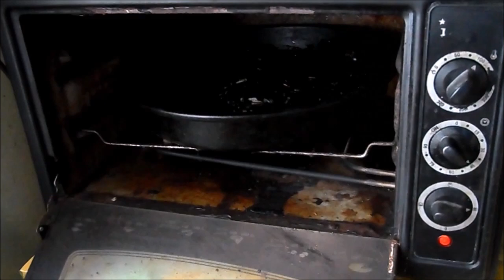Как пожарить СЕМЕЧКИ С СОЛЬЮ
Как пожарить семечки с солью, так чтобы они не сгорели? Жареные семечки с солью без постоянного перемешивания. каксделатьпросто рецепты Жареные семечки в духовке. Эти советы применимы и к пожарке семечек на сковородке. Как правильно сделать ферментацию иван-чая (от а до я) смотри

Чёрные семечки семена подсолнечника. Как вкусно пожарить семечки с солью в духовке.

в группе КАК СДЕЛАТЬ ПРОСТО / Сделай сам своими руками:
в одноклассниках - kaksdelaty
Заходи будем рады !!!